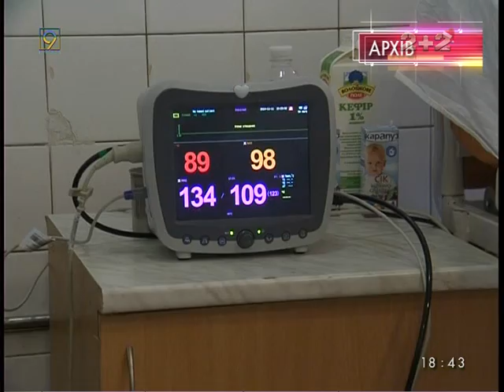Война в Украине закончится к концу 2016 года - астролог